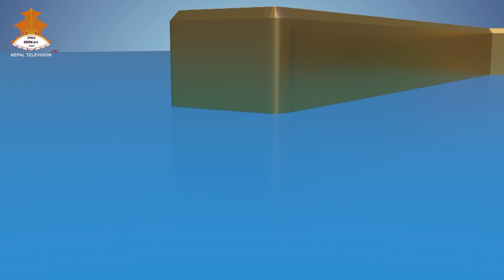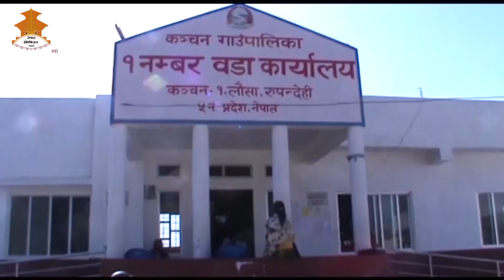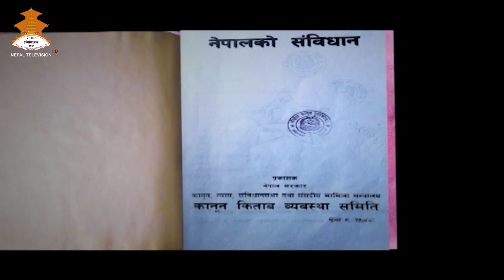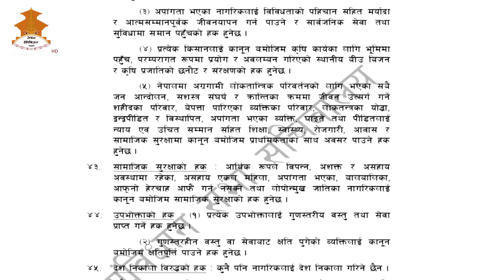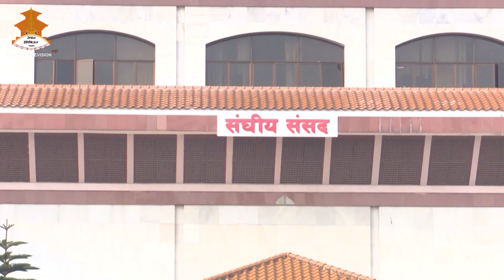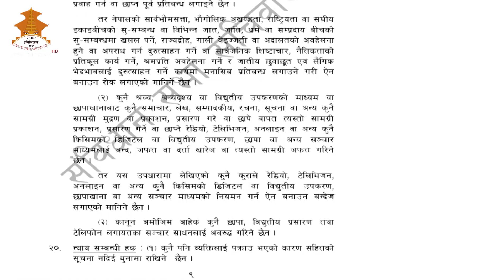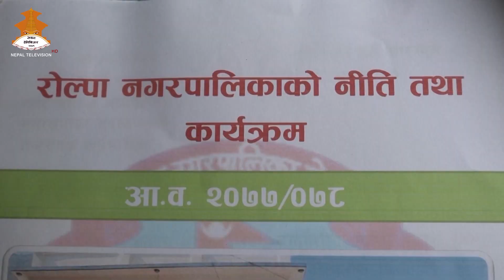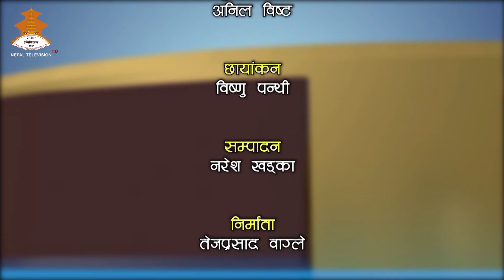SAMBRIDHA NEPAL || NEPAL TELEVISION 2080-02-05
HOST: TEJ PRASAD WAGLE